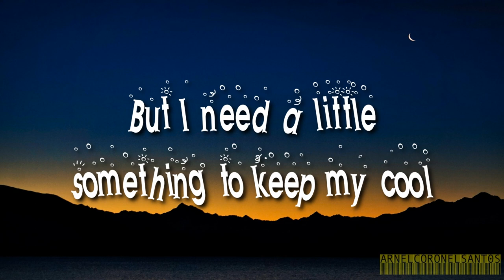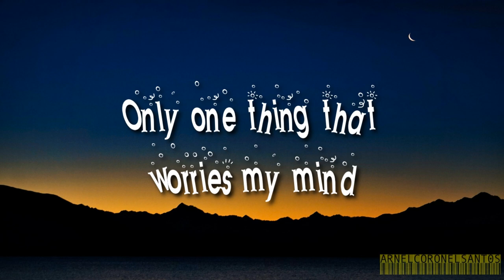NEEDLE AND SPOON SAVOY BROWN | Lyrics